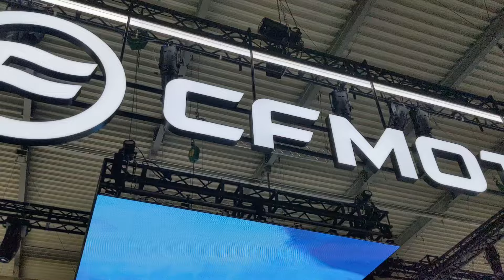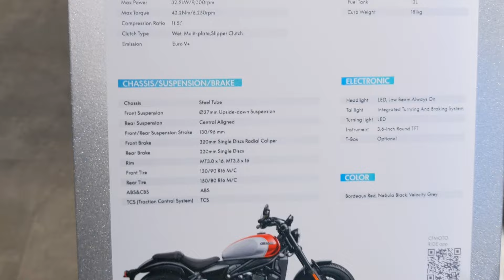EICMA 2025 CF MOTO MOTORCYCLES LIST